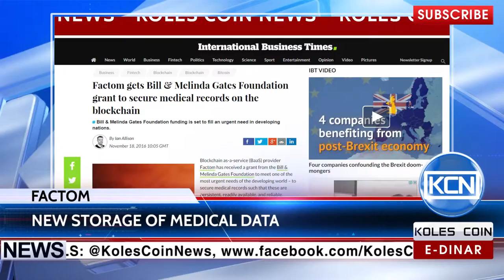KCN News: Factom received Bill & Melinda Gates Foundation grant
Factom has got Bill & Melinda Gates Foundation grant for the medical documentation developments. According to the Ibtimes.co.uk, blockchain-based data management platform, Factom, will save medical records in blockchain to make it persistent, readily available, and reliable. Project will help to store and access data, regardless of the actual location of patients, as well as significantly reduce the financial costs.
EDR: anna-profit
BTC: 1JdRXQuqicwSyn61cd9jyXzAk2QUfu4KEW